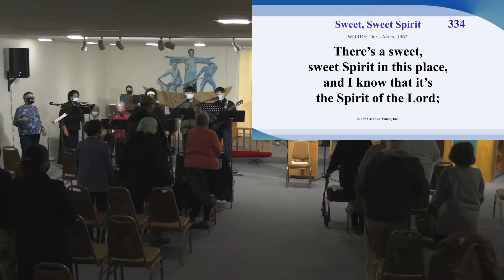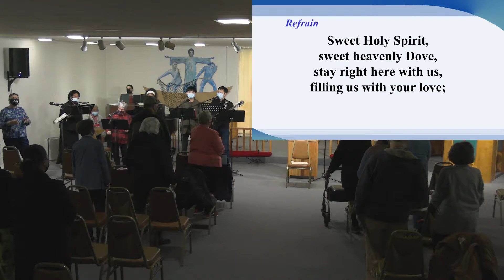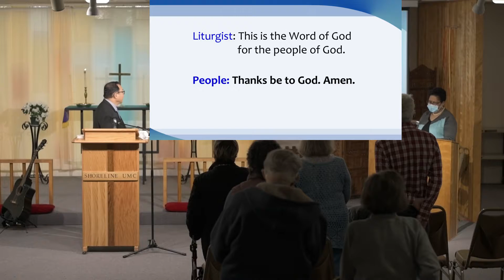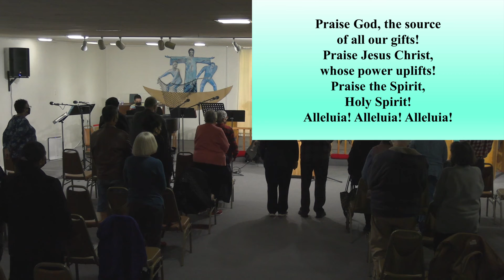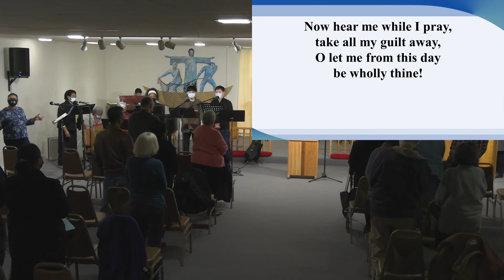20220130 Out Into Deep Water and Let Down the Nets for a Catch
01/30/2022 Sunday Service
"Out Into Deep Water and Let Down the Nets for a Catch"